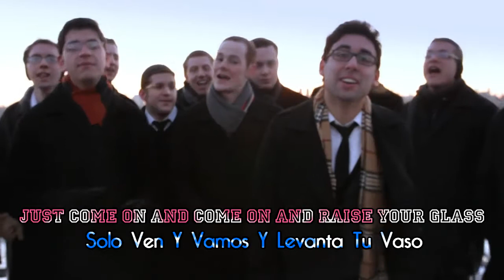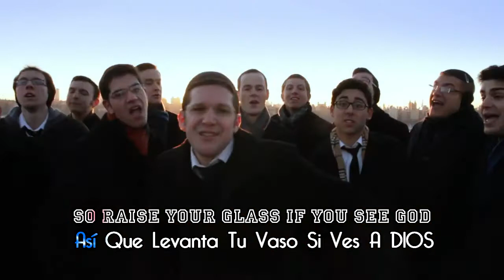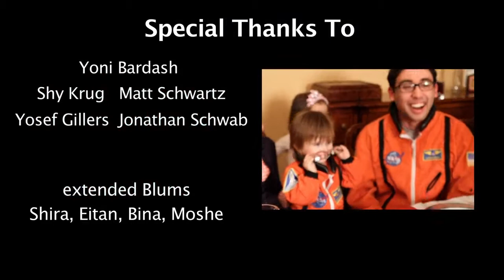PURIM Music - The Maccabeats - Subtitulado En Español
All Copyright: The Maccabeats
Todos Los Derechos de autor: The Maccabeats
Song: Purim Song
Canción: Purim Song

Music Translated By: Emunah Songs
Traducido por & Subtitulado en Español: Emunah Songs

"Hashem Loves You"